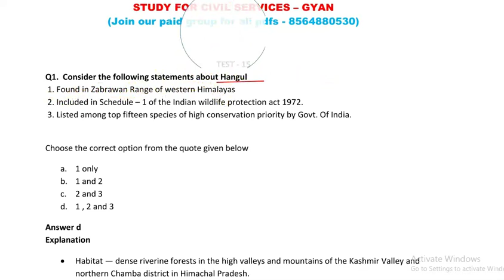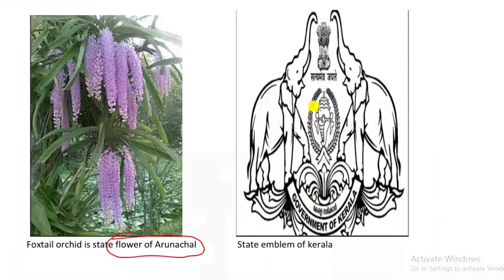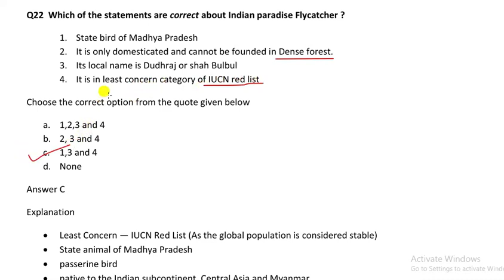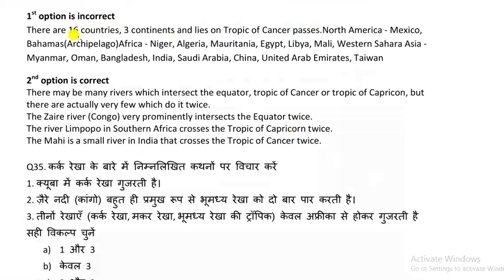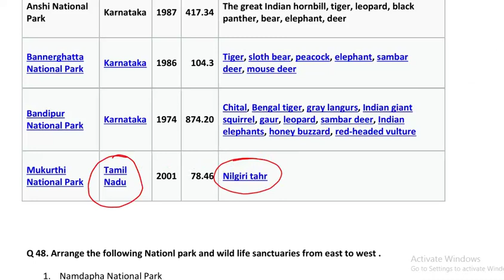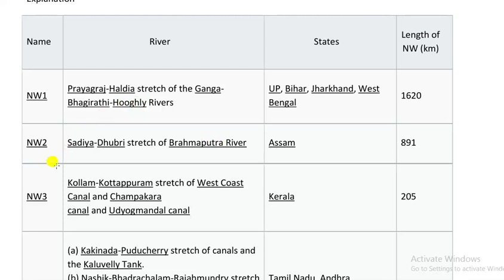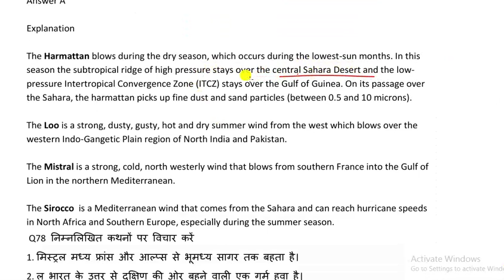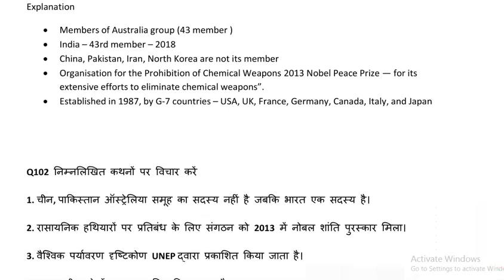UPPSC PRELIMS MOCK TEST SERIES 15 UPSC 2020 UPPCS 2019 BPSC 65 ias pcs ras mppsc cgpsc model UPSSSC